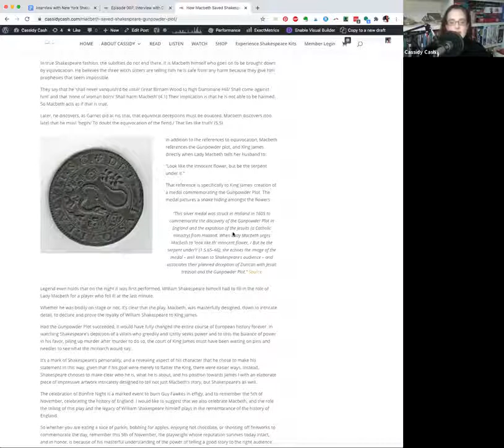The Fourth Folio Series: A Deep Dive into Macbeth with Rodney Hakim, Jay Michaels, and Cassidy Cash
The Fourth Folio Series is an episodic online video series, in which Shakespeareans of different backgrounds come together to dissect one Shakespeare play per episode.

Co-hosted by Rodney Hakim of the New York Shakespeare social media feeds and Jay Michaels of JMC-TV, Terror TV, In The Passion Pit, and the Genesis Repertory Ensemble, each episode takes a deep dive into the world of Shakespeare, and the legacy of his plays and sonnets.

In each episode, we are joined by special guests who are making waves in the world of Shakespeare, with theater makers, educators, scholars, historians, actors, producers, and more all lending their expertise about Shakespeare and his works.

In this episode, we explore Macbeth with special guest Cassidy Cash of That Shakespeare Life. We explore the historical context behind the writing of Macbeth, its dueling connections with both Halloween and November 5th, its relevance to King James I, the relevance of the Three Witches, the Shakespeare authorship question, and more.

For more information about Cassidy Cash and her podcast, That Shakespeare Life, visit her website at: